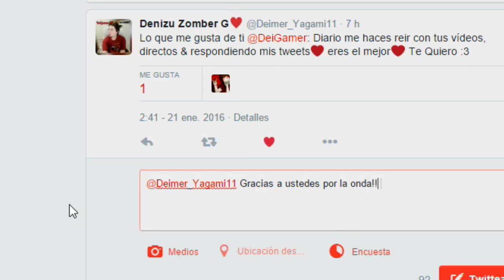UNA NAVIDAD MUY DROGADICTA (PAYDAY 2) - DeiGamer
¡Seguime en YouNow y disfrutá de mis Directos!